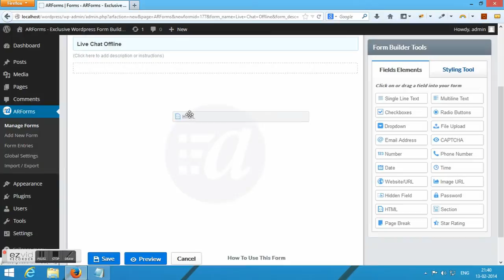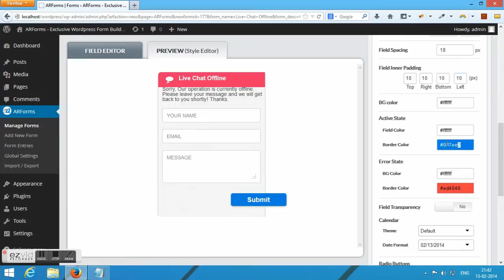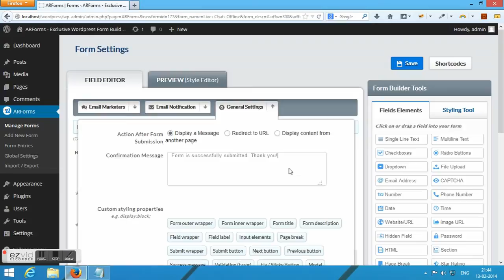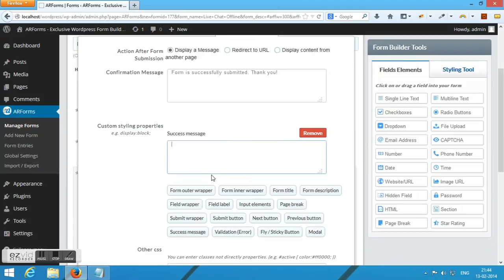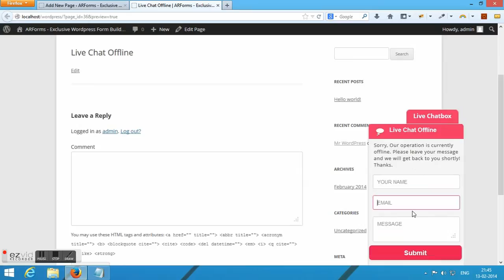How to Create a Sticky Chat Form with ARForms (old)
Learn How to create a Sticky Chat Forms Using ARForms - WordPress Form Builder Plugin